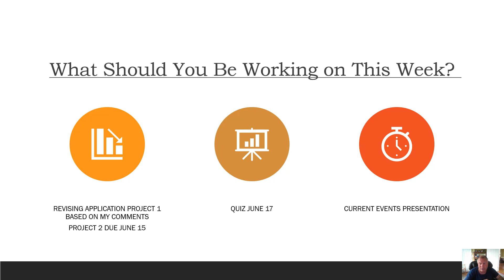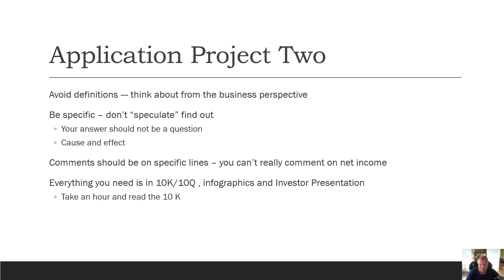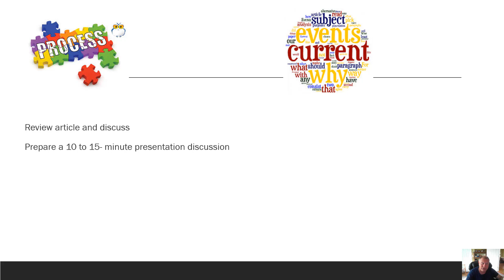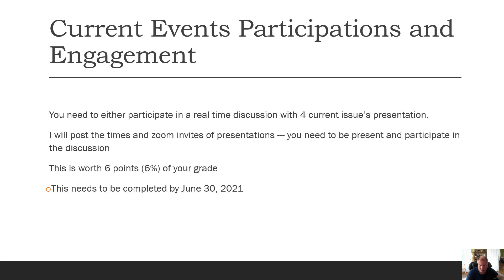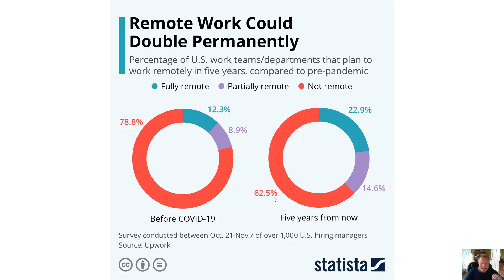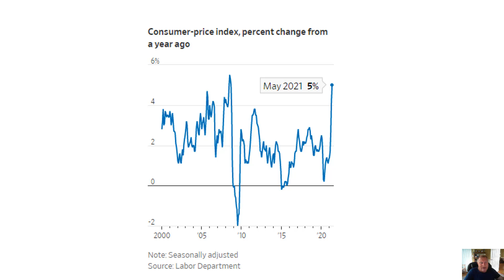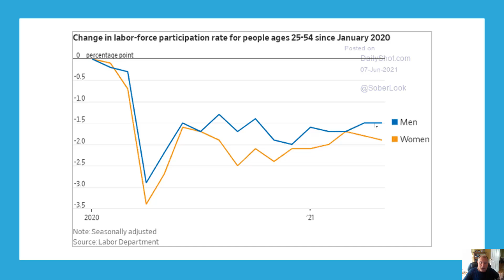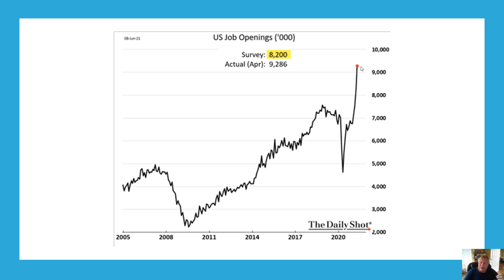Welcome to Week 4 FNCE 311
SUNY Geneseo Summer 2021 overview of week 4